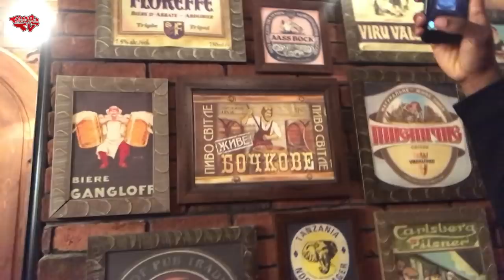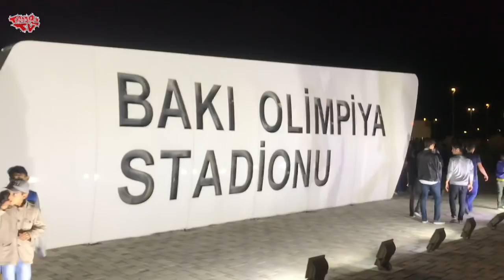Qarabag 0-3 Arsenal | Extended Matchday Vlog | Big Up Leno, He Done Bits